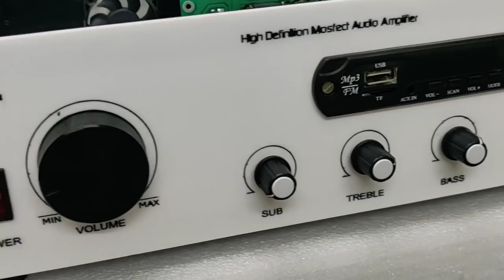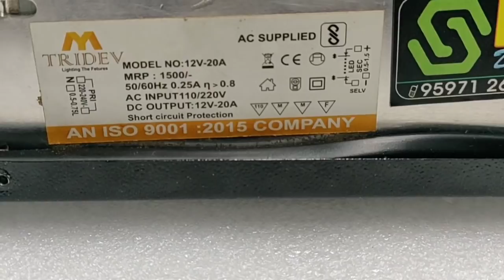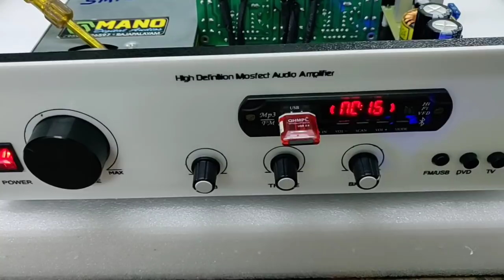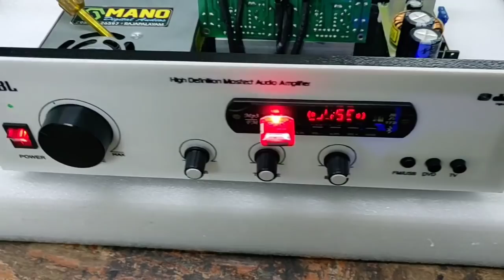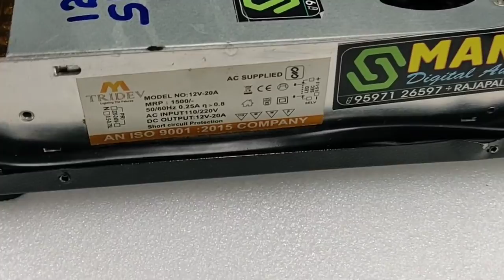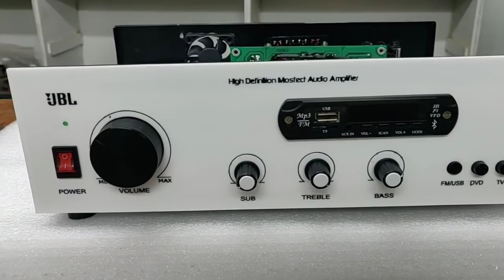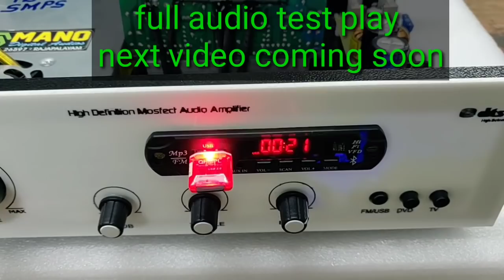LM3886 stereo amplifier// MANO audios-95971-26597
INPUT CURRENT AC 230V  stereo amplifier
12V output 20A smps power supply
maxwin 12v dc input to +24v.0.-24v inverter board
LM3886 stereo amplifier board( 68w+68w)
dc to dc convertor board(40v to 5v) veritable
Crystal bass treble board
pagariea mp3,fm, Bluetooth  usb pendrive car Reeder player
agarilic front panel
aux input

4 ohms 80w speaker ( or ) 8 ohms 80w speaker support
4 ohms use speaker 68w
8 ohms use speaker 50w

LM3886  amplifier board good audio output results

amplifier price// Rs 4999
           courier  //500

Assembled by,
MANO audios
RAJAPALAYAM.
CELL NO :-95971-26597  whatsapp only